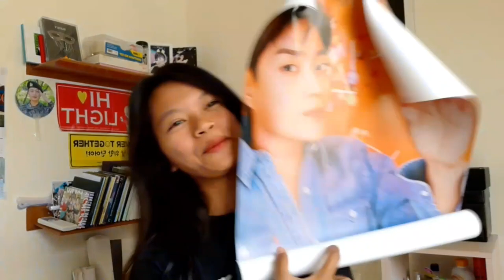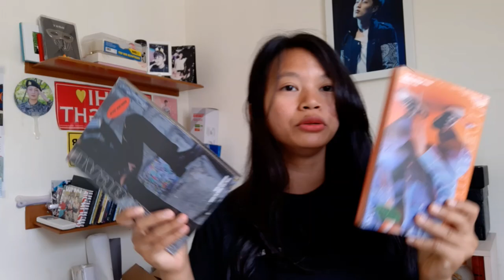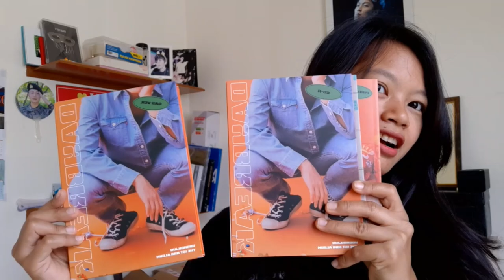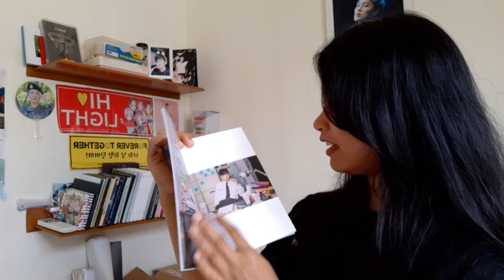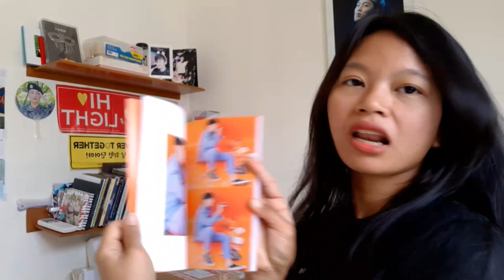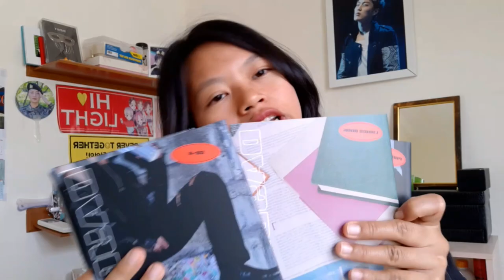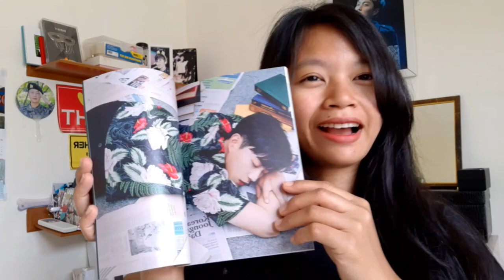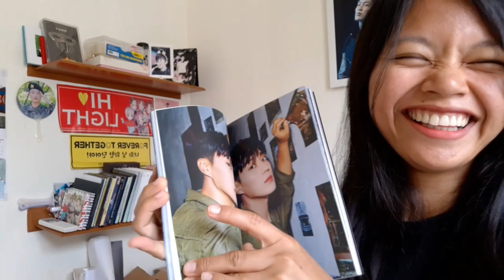UNBOXING YOON DOOJOON FIRST MINI ALBUM DAY BREAK!! MY ultimate bias mini album solo 🥰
YOON  DOOJOON FIRST mini album
Detail Product: -
 Size: 150*212*17mm
 - Photobook: 80p
 - Lyric booklet : 32p
 - Film photo card : Random 1p out of 4p
 - Post card : Random 1p out of 4p
 - Selfie photo card: Random 1p out of 4p
 - Polaroid card: Random 1p out of 6p
 - Poster : 1p (For the First press only)